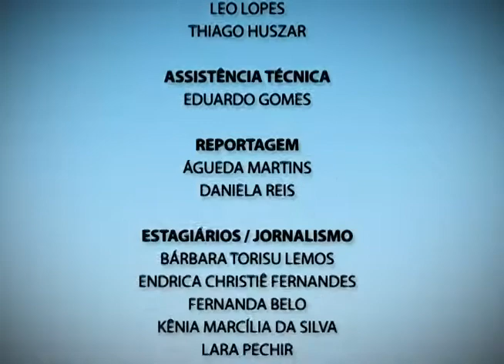Plano Aberto 17/09/2014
Nesta edição o Plano Aberto traz:
- Reportagem sobre o edital de incentivo à inovação lançado pela UFOP. Criado para dar vida às pesquisas feitas na universidade,agora os projetos desenvolvidos no meio acadêmico poderão fazer a diferença no cotidiano.
- Esta semana Fórum em Mariana debate com a população questões referentes aos Direitos Humanos.
- E mais: o Plano Aberto recebe em seus estúdios o advogado trabalhista, Luiz Carlos Garcia, que aborda o direito das gestantes no trabalho.